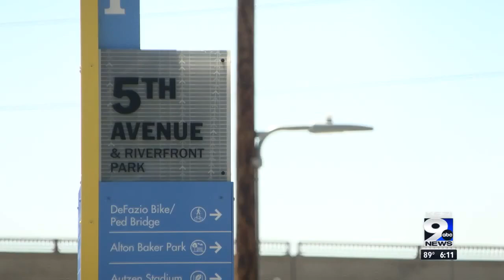Eugene riverfront expansion underway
New projects are being put in along Eugene's riverfront along with housing.